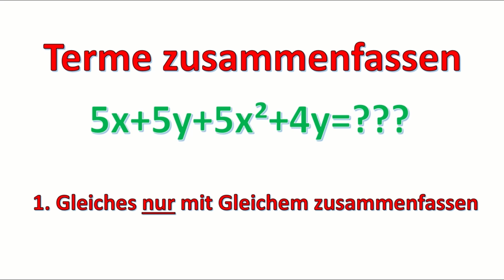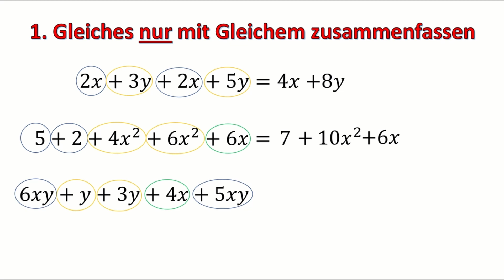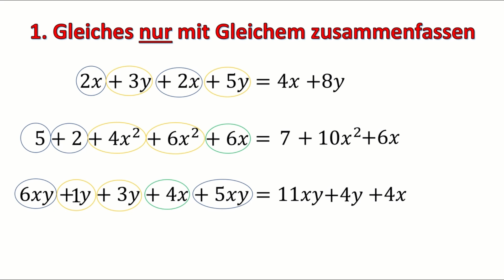Terme zusammenfassen | Die 3 wichtigsten Prinzipien | 1. Gleiches nur mit Gleichem zusammenfassen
In diesem Video erkläre ich dir eine grundlegende Sache auf die du achten musst, wenn du Terme zusammfasst. Es geht darum nur Terme von der gleichen Sorte zusammenzurechnen. Das Ganze erkläre ich dir an drei Beispielen. Dieses Video ist Teil einer Videoreihe zu den drei wichtigsten Prinzipien beim Terme zusammenfassen. Du findest  diese Videoreihe in meiner Playliste "Rechnen mit Variablen":